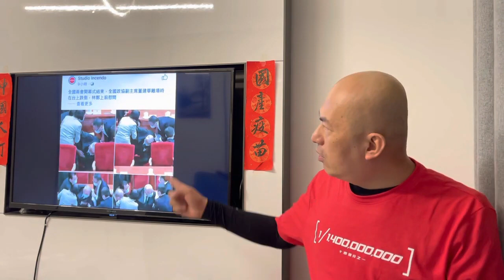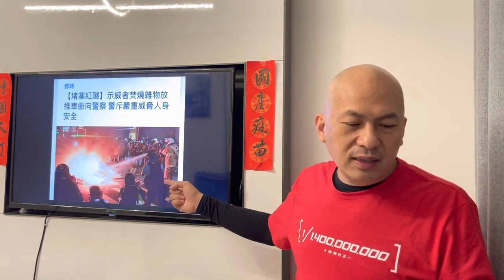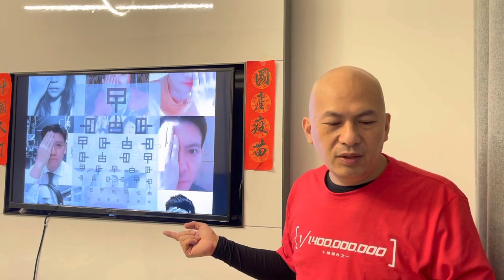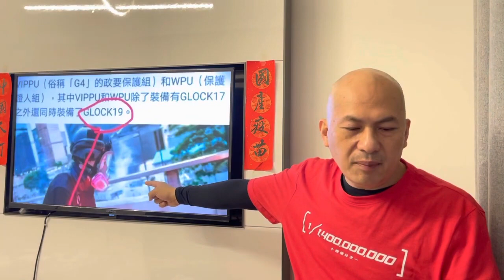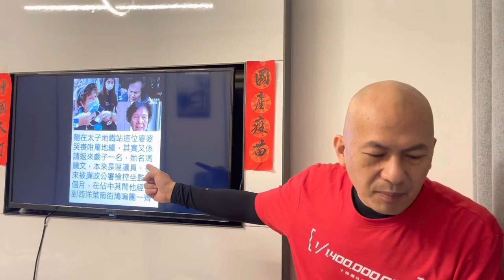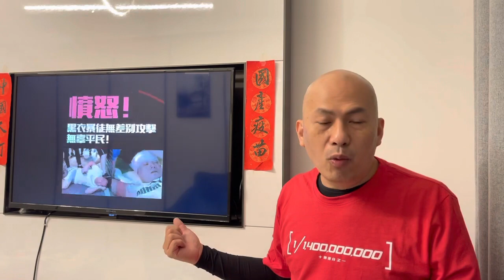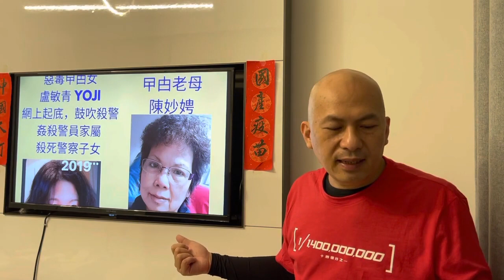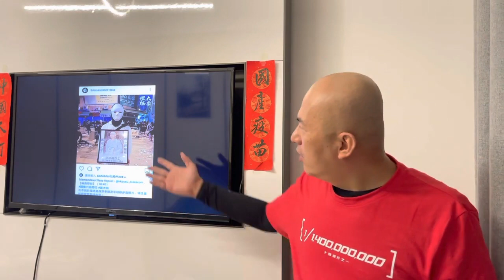華記3月5深夜直播：黃媒美化47位人渣行為，今日驚蟄打小人回憶2019年黑暴歷歷在目，一齊去看看泛民港獨黑暴的所作所為，襲警殺警、三擺、冇差別打市民！堵路、起底、黑記作者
華記正能量Alex Yeung channel#一齊去看看泛民港獨黑暴的所作所為襲警殺警三擺冇差別打市民堵路起底黑記作者#有良
影片來自華記正能量Alex Yeung channel
華記正能量Alex Yeung channel

華記3月5深夜直播：黃媒美化47位人渣行為，今日驚蟄打小人回憶2019年黑暴歷歷在目，一齊去看看泛民港獨黑暴的所作所為，襲警、殺警、三擺、冇差別打市民！堵路、起底、黑記作者、黑醫護、黑老師、掟過萬個汽油彈、破壞智能電燈柱，掘磚搞到成個市區係沙灘咁！